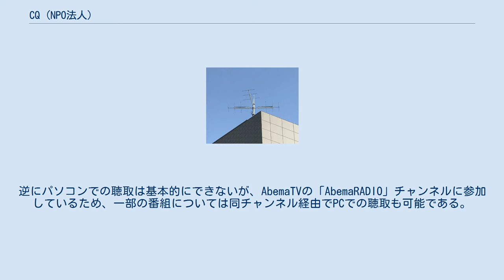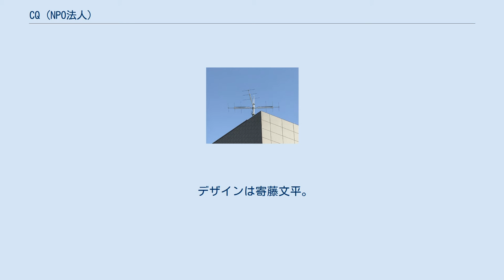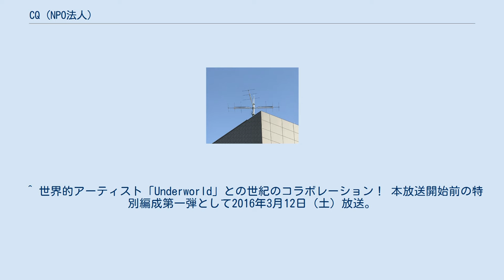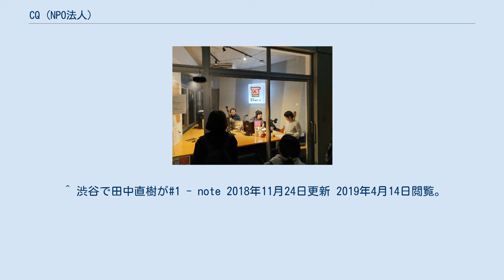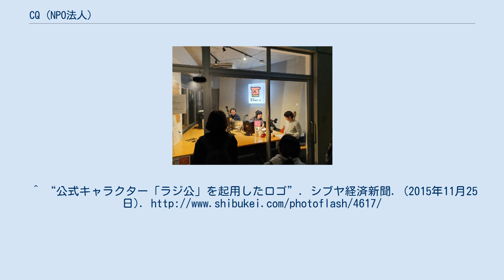CQ (NPO法人)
「渋谷のラジオ」送信アンテナ 特定非営利活動法人CQ（シーキュー）は、東京都渋谷区全域、及び港区・新宿区の各一部地域を放送区域とする超短波放送（FMラジオ放送）の特定地上基幹放送事業者として、コミュニティ放送「渋谷のラジオ」（しぶやのラジオ）を運営する特定非営利活動法人である。
 2016年（平成28年）4月開局。
 送信範囲は渋谷区全域。
 渋谷区のコミュニティ放送局には、かつて東京コミュニケーション放送（SHIBUYA-FM）があったが、2013年（平成25年）1月に放送終了、7月に廃局しており、約3年ぶりの復活となる。
 開局には福山雅治らが出資、代表理事は箭内道彦、番組審議会委員には出資者以外に亀田誠治・高橋靖子らが就任。
運営は渋谷区商店会連合会も協力した。
 スマートフォン専用アプリ（レコチョク開発）により、日本国内外で聴取可能。
逆にパソコンでの聴取は基本的にできないが、AbemaTVの「AbemaRADIO」チャンネルに参加しているため、一部の番組については同チャンネル経由でPCでの聴取も可能である。
また、『福山雅治と荘口彰久の「地底人ラジオ」』は一部のAMラジオ局で遅れネットされている。
 その他、一部の番組はnote、ラジオクラウドにてアーカイブ配信もおこなっている。
 2015年（平成27年） 2016年（平成28年） 2017年（平成29年） 2020年（令和2年） 渋谷のラジオ放送中のスタジオの様子 第一弾パーソナリティとしては谷村新司・野宮真貴・指原莉乃・奈良美智・樹木希林・高須光聖らが務めた。
番組を「部活」、パーソナリティを「センパイ」と呼び、番組は原則として全て「渋谷◯◯部」のようなバーチャル部活の形式をとっていた。
 現在（2020年8月） 終了番組 ハチ公をモデルとした公式キャラクター。
 デザインは寄藤文平。
 ^ a b c パーソナリティに谷村新司氏・野宮真貴氏ら決定! (PDF) 渋谷のラジオ プレスリリース 2015年12月3日 ^ a b 福山雅治、亀田誠治がサポート！箭内道彦が「渋谷のラジオ」来春開局 音楽ナタリー 2015年11月25日 ^ a b コミュニティーFM「渋谷のラジオ」、来春開局へ　福山雅治さんらが出資 シブヤ経済新聞 2015年11月25日 ^ a b 渋谷のラジオ公式アプリリリース (PDF) 渋谷のラジオ プレスリリース 2016年4月25日 ^ AbemaTV「ラジオチャンネル」開設が決定　エリアフリーでJ-WAVE、AIR-G’など全8局の番組を無料で放送 - AbemaTIMES・2017年11月17日 ^ 取得日は、無線局等情報検索 平成28年10月22日現在（総務省電波利用ホームページ（Internet Archiveのアーカイブ:2016年11月23日収集））による。
 ^ 世界的アーティスト「Underworld」との世紀のコラボレーション！ 本放送開始前の特別編成第一弾として2016年3月12日（土）放送。
 (PDF) 渋谷のラジオ プレスリリース 2016年2月17日 ^ 渋谷のラジオが挑む新しい街作り ダイヤモンドオンライン 2016年5月14日 ^ 渋谷のラジオ一周年イベントにて告白 シブヤ経済新聞 2017年4月1日 ^ 渋⾕のラジオ「第⼆幕」へ、新体制がスタートします 渋谷のラジオ プレスリリース 2020年6月7日 ^ 本日からスタートしました「渋谷のザ・ベストテン」! - note 2019年4月3日更新 2019年4月14日閲覧。
^ 人生ちょっとだけハミダシちゃった人から学ぶ「 〇〇ってダルい ときない ？」『ハミダシミッケ』渋谷のラジオ にて番組化決定！ - PRTIMES 2019年3月28日更新 2019年4月14日閲覧。
 ^ 渋谷で田中直樹が#1 - note 2018年11月24日更新 2019年4月14日閲覧。
 ^ 旅作家の歩りえこが、4月7日より、渋谷のラジオ「渋谷で旅ママ×最先端テクノロジー」(日)10:00～10:55 レギュラー番組がスタートします！ - PRTIMES 2019年4月4日更新 2019年4月14日閲覧。
^ “公式キャラクター「ラジ公」を起用したロゴ”. シブヤ経済新聞. (2015年11月25日).